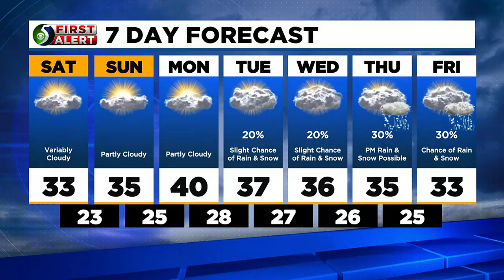TV5 News Update: Friday evening, Jan. 6